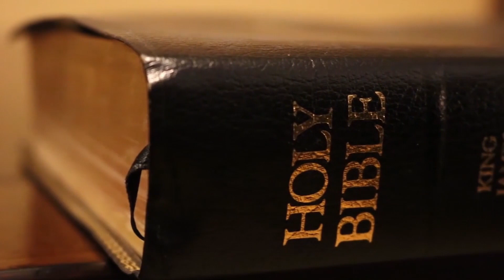Friedhof der Aliens | Out of Place Artefakte (UFO/Alien/Doku/Deutsch/2020/Neu)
In der heutigen Folge beginnen wir mit einer Reihe über die Out of Place Artefakte (OopArts). Diese beschreiben Dinge, die es so nicht geben dürfte. Insbesondere zeige ich euch OopArts, die die Existenz von Außerirdischen bzw. Aliens auf der Erde belegen sollen. In der ersten Folge geht es um den geheimnisvollen Friedhof der Aliens.